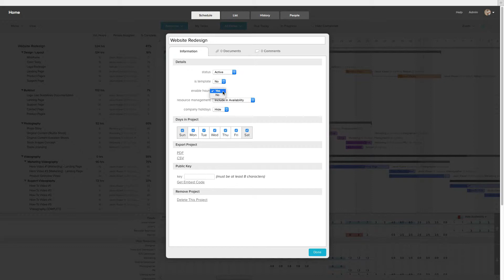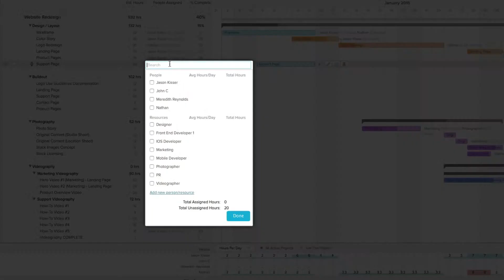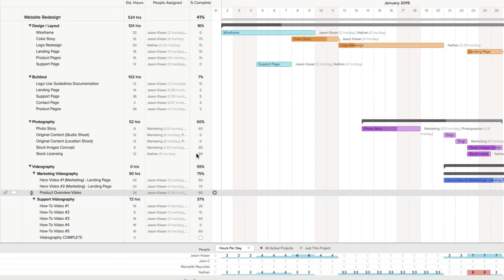Resource Management using Hourly Estimates for Your Projects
See how busy each team member or resource is on one specific project or across all active projects.  You can now estimate the number of hours a task should take each person or resource in TeamGantt.  Then see how those hours add up for each day to see if someone is over or under scheduled.